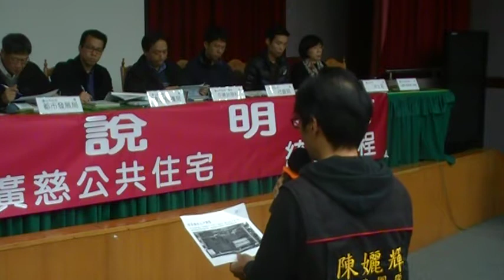陳孋輝議員辦公室李煥中主任反應貫穿園區道路高地差造成廣慈公園下雨積水MOV1E1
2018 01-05廣慈博愛園區整體開發計畫環評施工說明會